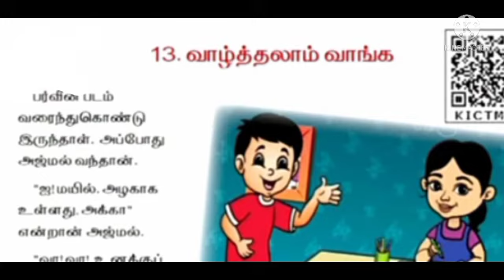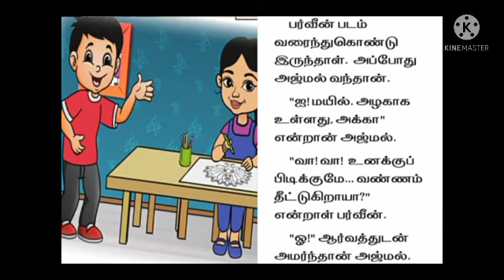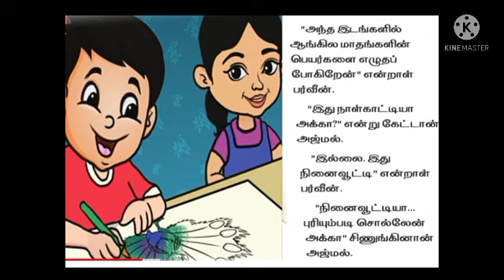இரண்டாம் வகுப்பு தமிழ் - வாழ்த்தலாம் வாங்க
இரண்டாம் வகுப்பு
தமிழ்
பாடம் 4 -  வாழ்த்தலாம் வாங்க